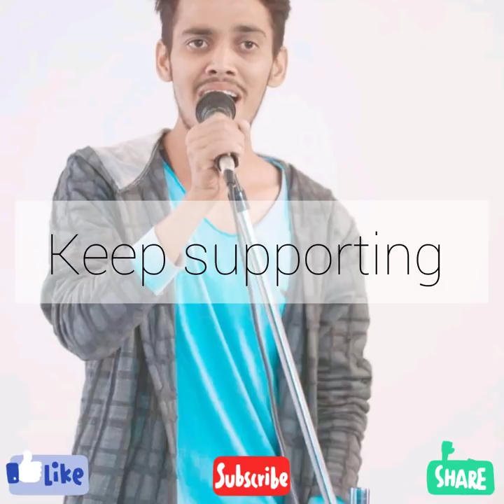|Naina| |Dangal| |Satyam| |Niku|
Naina cover  by satyam kumar